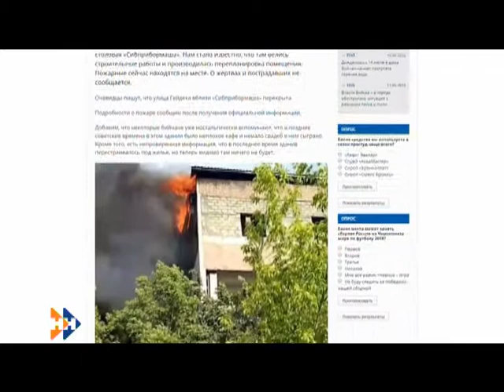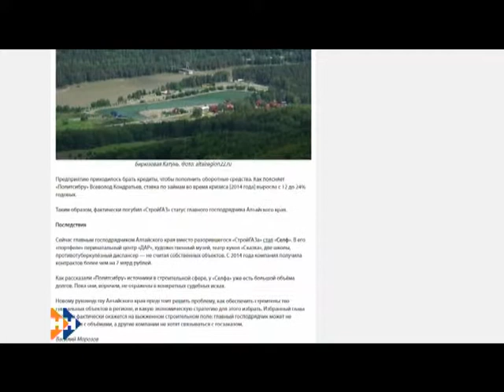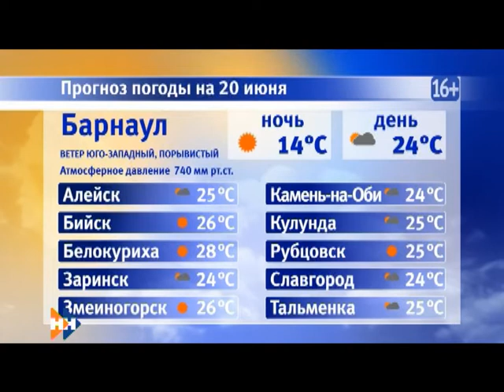Информационная программа «Наши Новости». 20.06.2018. Дневной выпуск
Смотрите в выпуске:

• По Алтаю снова прошелся ураган — в одном из районов бушевал торнадо!
• В Чарышском районе приступили к строительству дамбы;
• Где в крае можно позагорать и искупаться?